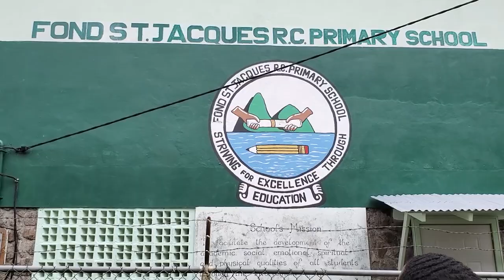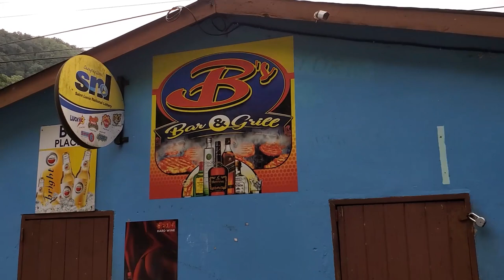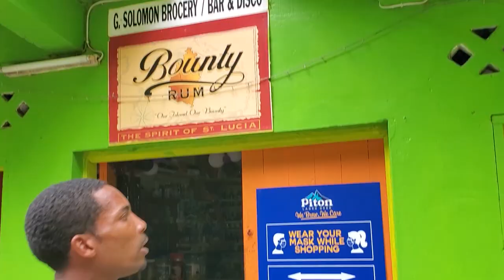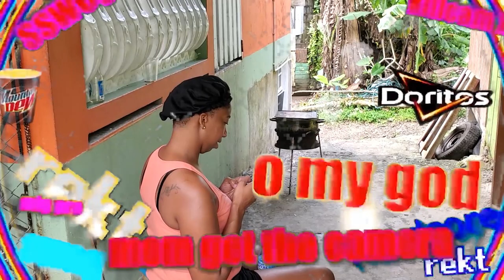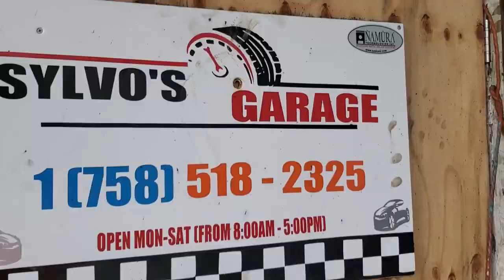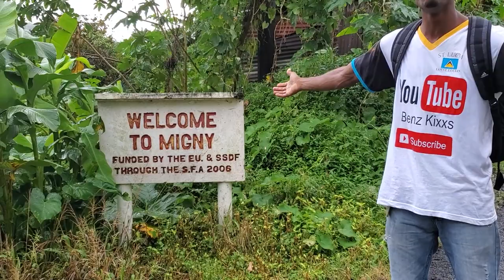Tour of Fond St.Jacques St Lucia 🇱🇨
I had so much fun, the people of Fond St.Jacques are so friendly. Join the journey and you will see for your self. let us go!